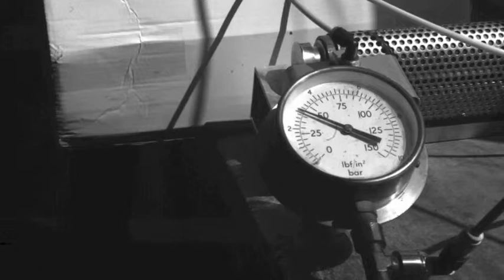Melon Surprise Pressure Drop - High Speed Camera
A test to understand why the 'mini melon surprise' wasn't blowing up melons as good as his dad!